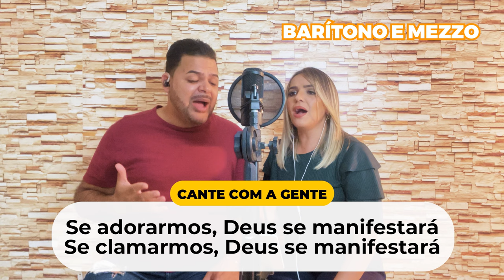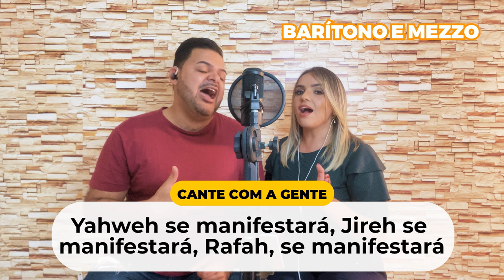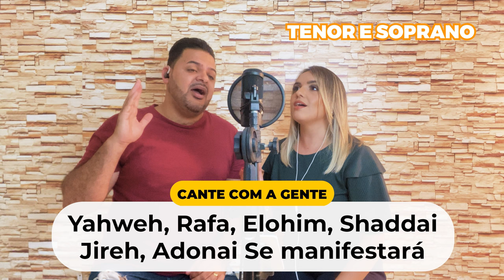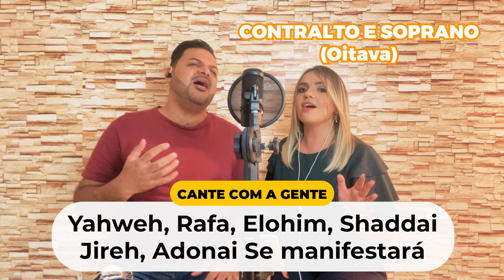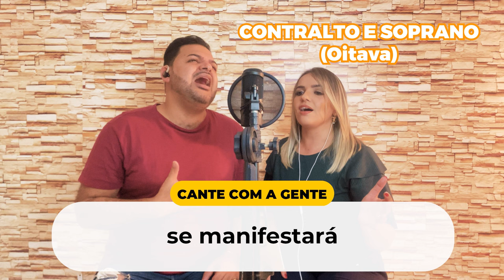Divisão de Voz | Yahweh Se Manifestará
Comenta aí a música que você deseja aprender o vocal.

Qual voz você quer aprender?
BARÍTONO E MEZZO  - 03:22 (Primeira Voz)
TENOR E SOPRANO- 05:28
CONTRALTO - 07:57

Nesse vídeo ensinamos como fazer o vocal da música, Yahweh Se Manifestará.
na versão CASA WORSHIP.

Yahweh, Rafá
Elohim, Shaddai
Jirê, Adonai
Se manifestará
Sentimos Tua glória neste lugar
Algo grande acontecerá
Se ativa o sobrenatural
Sentimos Sua glória neste lugar
Algo grande acontecerá
Yahweh, Rafá
Elohim, Shaddai
Jirê, Adonai
Se manifestará (levantamos o Teu nome, Yahweh)
Yahweh, Rafá
Elohim, Shaddai
Jirê, Adonai
Se manifestará